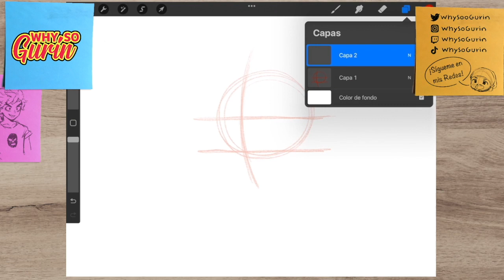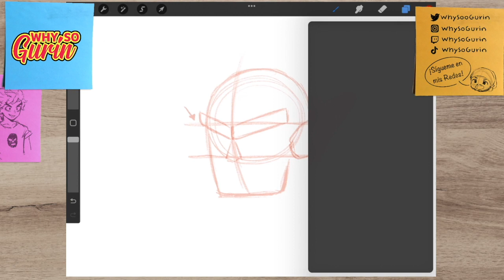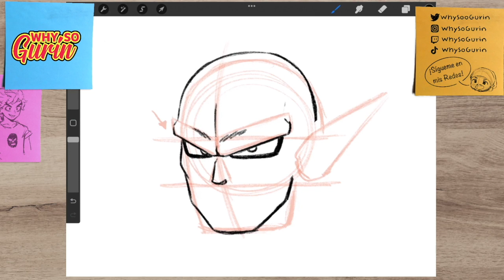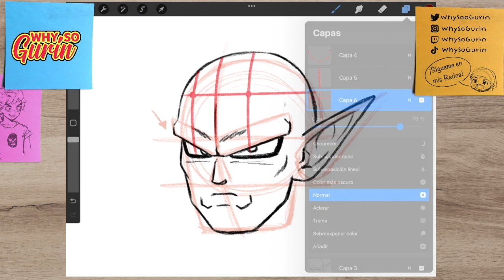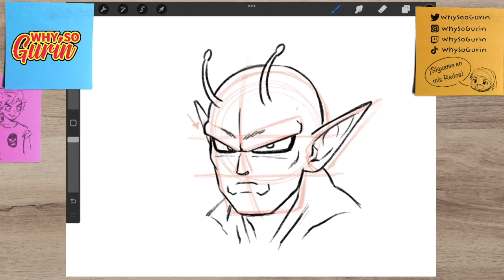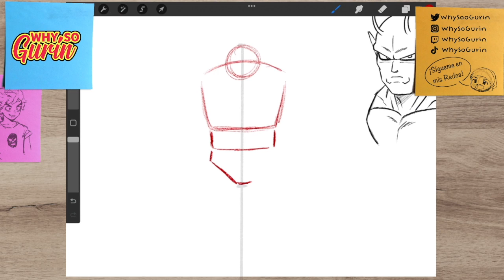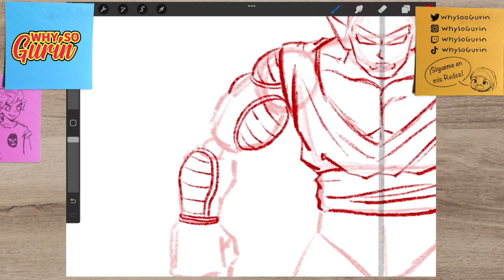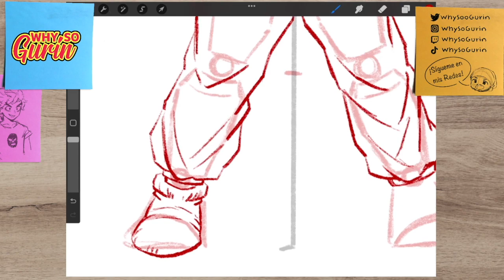Como DIBUJAR a ORANGE PICCOLO en 8 MINUTOS - Dragonball Super Super Hero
Máss tutoriales, mis ilustraciones y mis cómics!